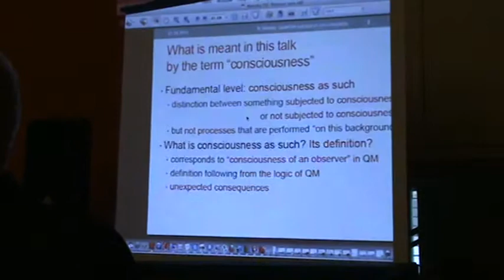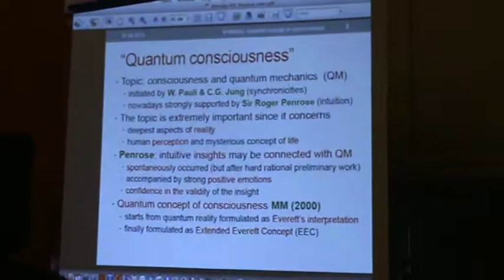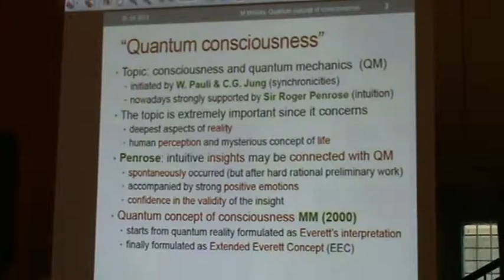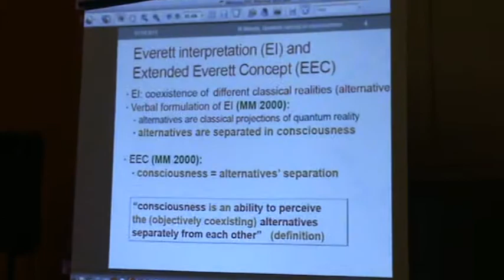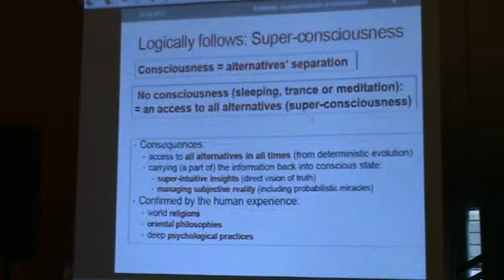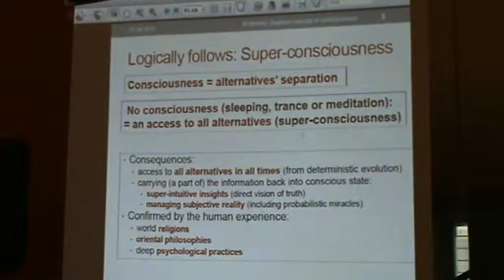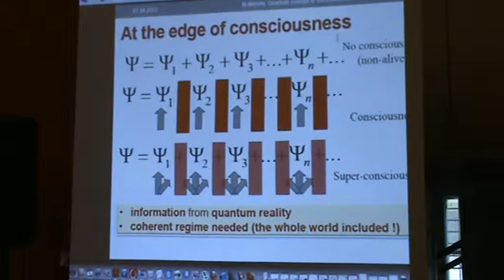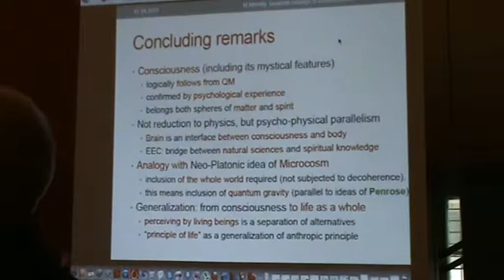Is New Physics Needed to Understand the Mind? 1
Round table in the Red Hall of the Institute of Philosophy of Russian Academy of Science (14 Volkhonka, Moscow) held on Monday April 1st, 2012

Participants: Roger Penrose  and
Konstantin Anokhin, Tatiana Chernigovskaya, Vladislav Lectorsky, Mikhail Mensky, Alexander Panov,  Andrei Rodin (moderator)